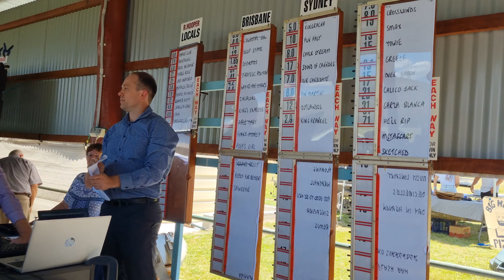A Day At The Races, AND the Next Day.. I NEARLY Die! |S2 E29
Bob and Nic are off to the races, they have a win and a great day to boot.
They have a heart to heart chat about the racing industry.
Back at home it's time to get the cattle yards ready for the brumbies.
To keep up to date on all our Episodes, click on the link below and make sure you click BELL to be notified when a new episode is released.

We love what we do and we would love for you to become
we really appreciate your support.

Brumby Videos

More Pigs

All the regular tools we used @RunningAmukOffGrid...

STANLEY Tape Measure 5M/16'

Makita 1,500W 255 mm Table Saw

AEG hammer drill

AEG impact driver

Makita palm router

cigweld mig welder

cigweld welding helmet

Our books created about our amazing animals

or You will find them individually here;

Maggie the Magnificent Sheep
Maggie's Little Sister
the Piglet Who Moved A Mountain
Hide and Seek With Maggie
The Bravest Piglet
Maggie The Curious Lamb